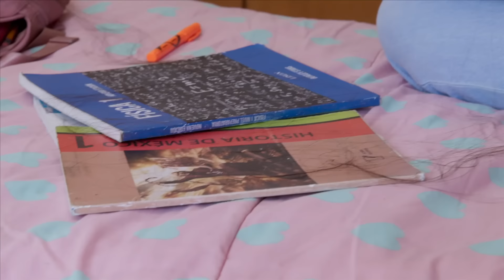Daniela oculta lo que le pasa a su cabello detrás de un sombrero |La Rosa de Guadalupe 2/4 | El sol…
Disfruta de 2 capítulos de LaRosadeGuadalupe
Lunes a Viernes a partir de las 6:30 p.m. a 8:30 p.m.

Episodio 2024 | "El sol de su sonrisa" | La Rosa de Guadalupe

Lunes a Viernes a partir de las 6:30 p.m. a 8:30 p.m. con Las Estrellas.